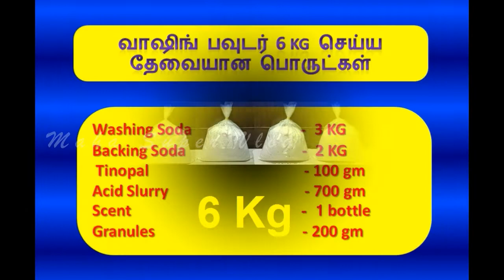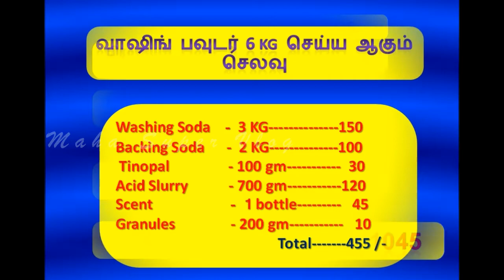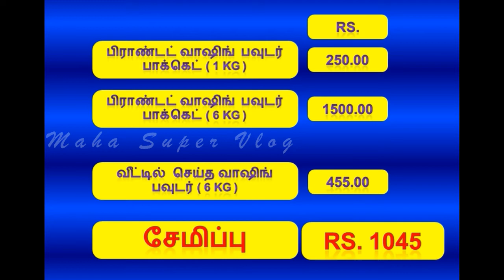சோப்பு தூள் செய்வது எப்படி | How to make Washing Powder in Tamil | MahaNirmal Guidance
இந்த சேனலில் மருத்துவம், அழகு குறிப்பு, சமையல், பயணம், கலை, கலாச்சாரம், ஆன்மிகம், ஜோதிடம், பொதுவான தகவல் போன்ற வீடியோக்கள் பதிவிடப்பட்டுள்ளது.